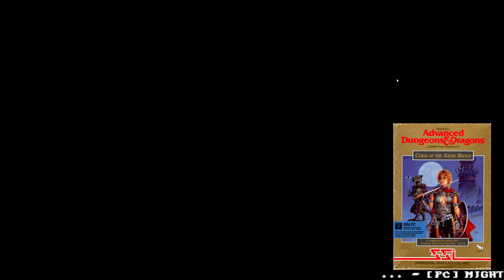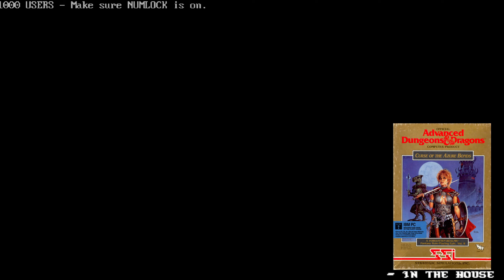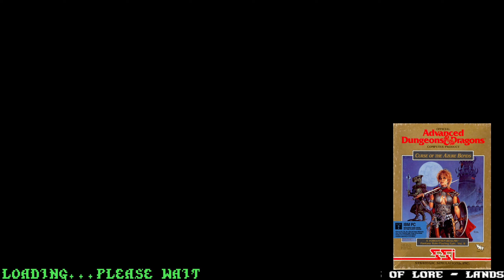Curse of the Azure Bonds - 07 Mistakes Have Been Made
Curse of the Azure Bonds is a role-playing video game developed and published by Strategic Simulations, Inc (SSI) in 1989. It is the second in a four-part series of Forgotten Realms Advanced Dungeons & Dragons Gold Box adventure computer games, continuing the events after the first part, Pool of Radiance.

Curse of the Azure Bonds takes place in the Forgotten Realms setting. The adventure begins in the city of Tilverton, a relatively small town that nonetheless contains all the essential shops and services to equip the party. Although the characters begin the game with no equipment, each character does receive money at the start of the game with which to buy weapons and armor. Outside the city of Tilverton, the characters may explore caverns, sewers, and outside in the wilds. Other locations include the Elven Forest, Zhentil Keep, the temple at Yulash, and the citadel at Hap, though these locations cannot be freely explored by the party. Instead, the player can use a menu to select places within the locations to visit. Yulash is under siege by marauders, and characters entering the town are also in danger from crumbling walls and sinkholes.